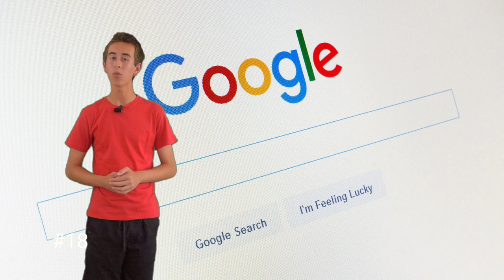Fast Facts #14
In this episode, find out about the most common sentence in the Harry Potter book series, the most common nouns and ... that's where the common stuff ends!

Fast Facts give you the most interesting facts in the shortest amount of time.

Next video (Anxiety: A Short Film)